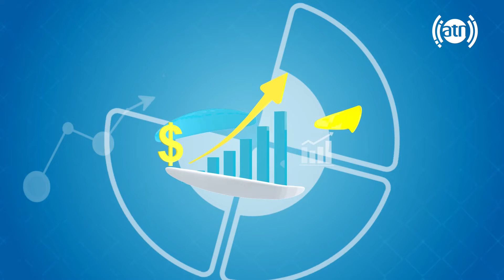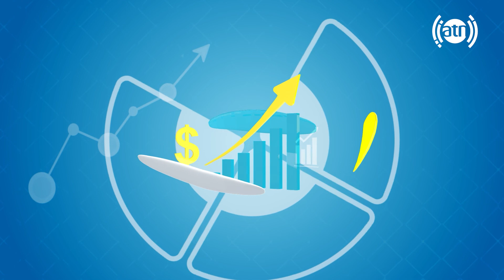The Inspiration Paradox: with Ahmad Arash Nuzhan / پارادوکس الهام: با احمد آرش نوژان